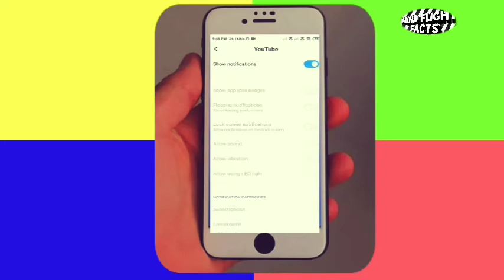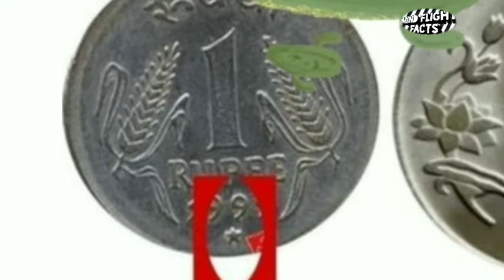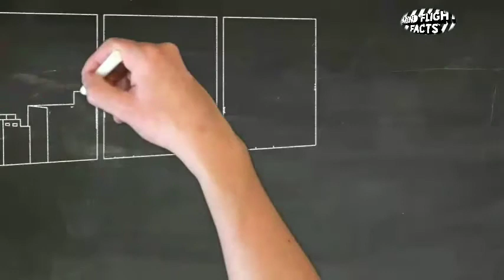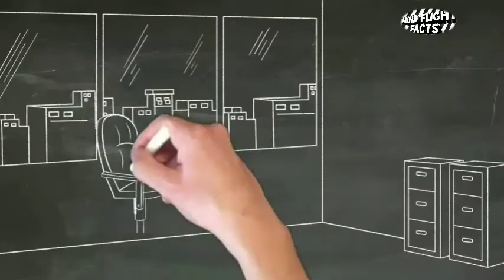bheem ke indumati se shadi full episodeक्यू करी BHEEM ने INDUMATI से शादी क्यू तोड़ा चुटकी का दिल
HEY GUYS WELCOME BACK TO THE ANOTHER VIDEO OF DO YOU SERIES FACTS IN THIS VIDEO YOU ARE GOING TO KNOW UNBEILIVALE FACTS SO PLEASE WATCH THE VIDEO TILL IT GETS END SEE YOU IN NEXT FABULOUS VIDEO GOOD BYE